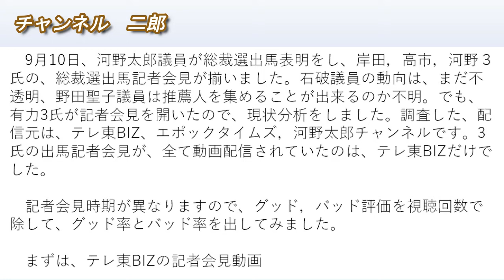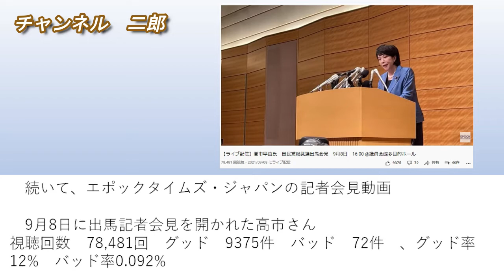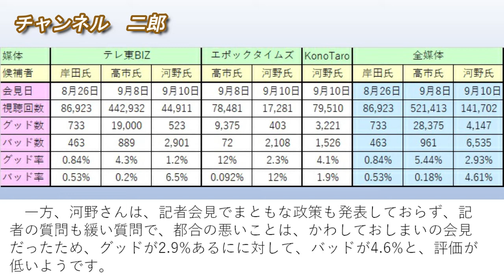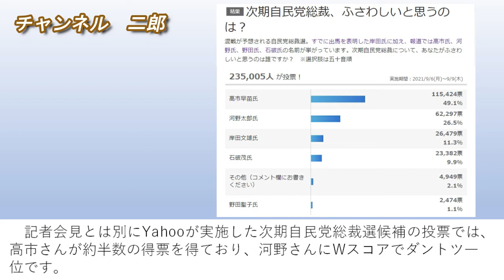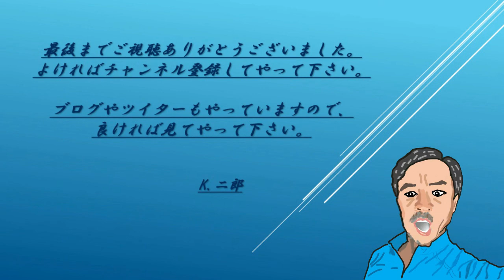自民党総裁選動向 記者会見 グッド バッド評価 Yahoo 次期総裁 人気投票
自民党総裁選動向
　記者会見　グッド　バッド評価
　Yahoo　次期総裁　人気投票